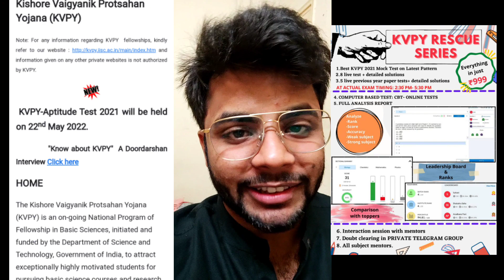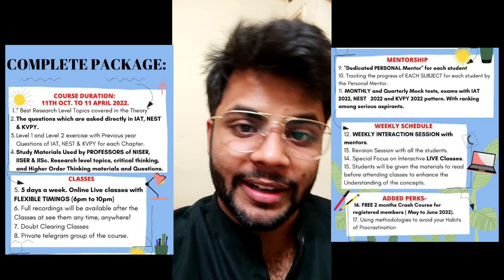KVPY & NEST 2022 Updates | Full details by a NISER student🔥 IISC, NISER, CEBS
00:00 KVPY
02:18 NEST

COURSE FEATURES of Spartan 1.0 Course🔥:
1. Course Duration: 11th Oct. to 11 April 2022.

2. FREE 2 months Crash Course for registered members ( May to June 2022). We will not leave you till you qualify for the exam!!🔥

3. Classes: 5 days a week. Online Live classes with FLEXIBLE TIMINGS (6pm to 10pm)

4.  Full recordings will be available after the Classes at see them any time, anywhere!

5. Sunday: WEEKLY INTERACTION SESSION with mentors.

6. "Dedicated PERSONAL Mentor" for each student

7. SUNDAY: Revision Session with all the students.

8. MONTHLY and Quarterly Mock tests, exams with IAT 2022, NEST 2022 and KVPY 2022 pattern. With ranking among serious aspirants.

9. Doubt Clearing Classes

10. Tracking the progress of EACH SUBJECT for each student by the Personal Mentor.

11. Use methodologies to avoid your Habits of Procrastination.

12. Special Focus on Interactive LIVE Classes. Students will be given the materials to read before attending classes to enhance their understanding of the concepts.

13. COMPLETE PACKAGE: " Best Research Level Topics covered in the Theory". The questions are asked directly in IAT, NEST & KVPY.
Level 1 and Level 2 exercise with Previous year Questions of IAT, NEST & KVPY for each Chapter

14. Private telegram group of the course.